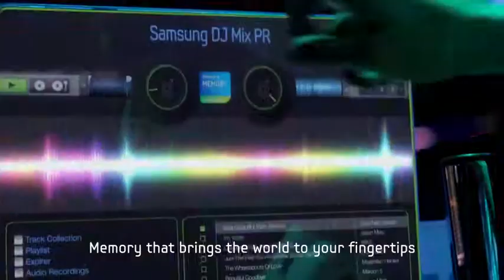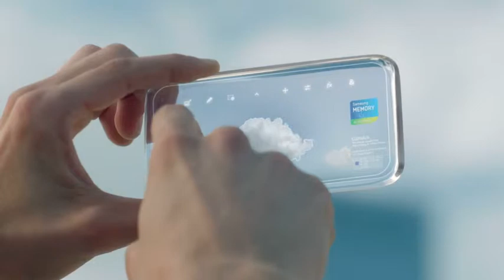Samsung Memory Activated Commercial - Filmed in the USA